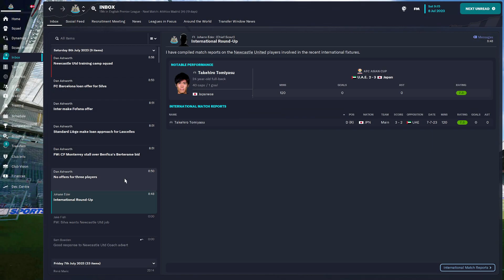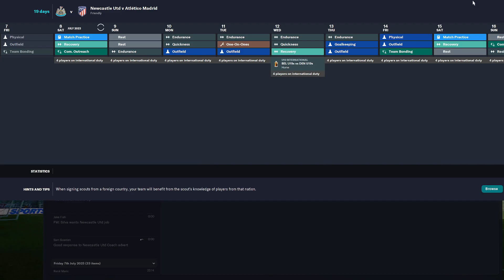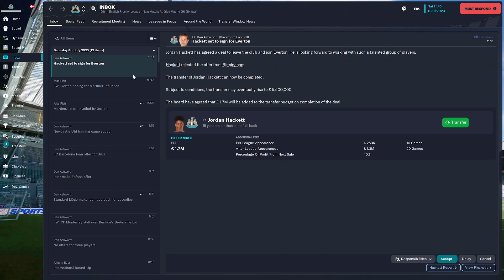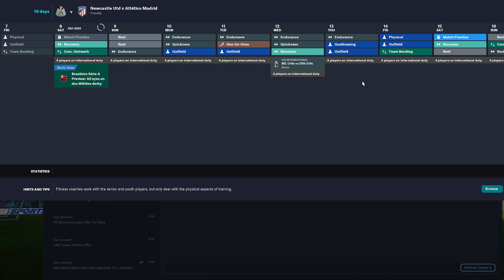FOOTBALL MANAGER 2023 NEAR TO NEW SEASON